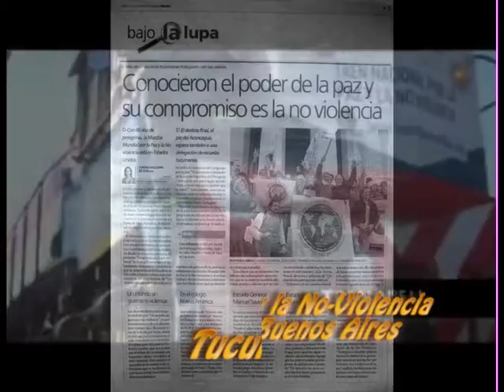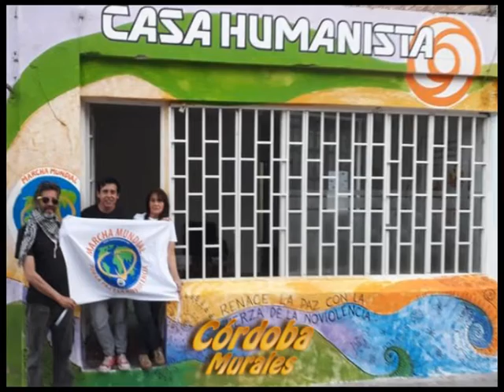2 Marcha Mundial por la paz y no violencia Argentina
Argentina, No-Viloencia y Desarme. Silo - 2 Marcha Mundial por la Paz y la No-Violencia. Actividades en Argentina.